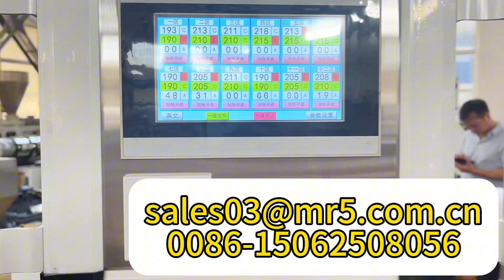Two three color PP drinking straw making machine/ Pp drinking straw production line